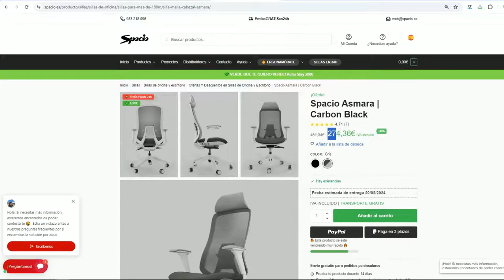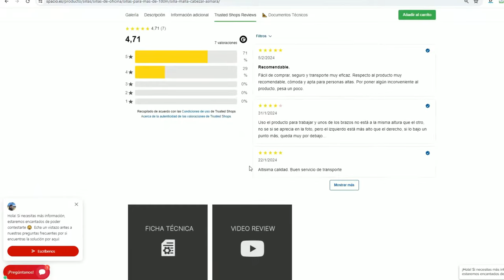COMPARATIVA DE LAS MEJORES SILLAS ERGONÓMICAS | ¿Qué silla es mejor? SILLA ANKARA VS SILLA ASMARA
¡Nos lo habéis pedido mucho!
Comparamos dos de las mejores sillas ergonómicas más demandadas dentro del mercado de mobiliario profesional. La silla EUROMOF ANKARA y la silla SPACIO ASMARA.

Cupón del 3% en tu primera compra: 3MASPARAMI